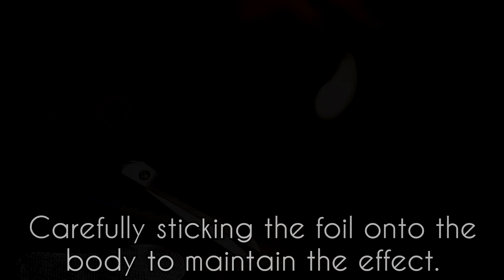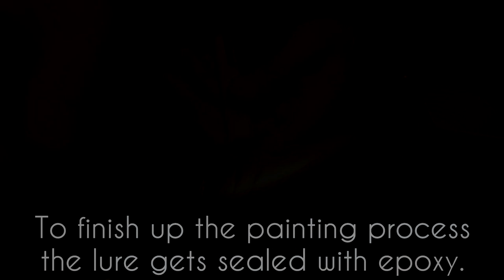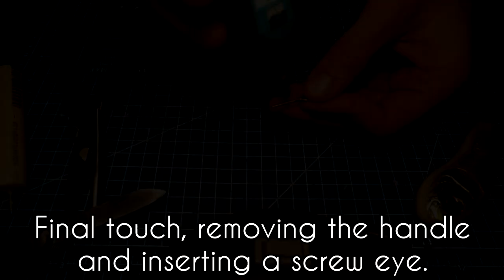Fishing Lure Foiling and Painting on Jalapeno Jerkbait - Test Fishing + catching a pike!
This is how I foiled and painted a Jalapeno jerkbait with a basic golden shiner like paint pattern.
The jerkbait is is around 10 cm and weighs roughly 35 grams.

Stuff I'm using:

Airbrush: Iwata HP-B Plus
Compressor: EuroTec 20A
Paint: Createx & Schmincke water based paints
Epoxy resin: mrBoat

Seum Dero - Bind Us
Miza & Arc North - Dark Space